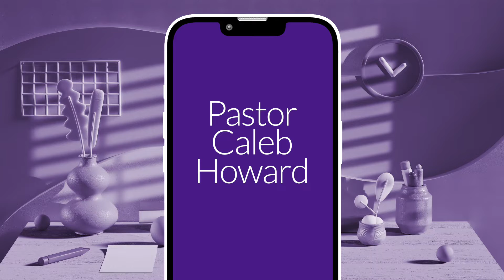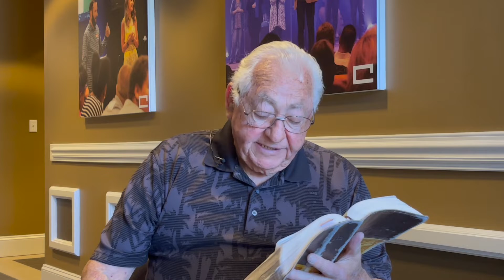The Shepherd and the Sheep | Thursday's Thought | Episode #40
Why does Scripture refer to us as sheep? Let's talk about that!

Join us IN-PERSON or ONLINE every Sunday at 10 AM & every Wednesday at 7 PM.

Thank you for your support of Set Free Church!